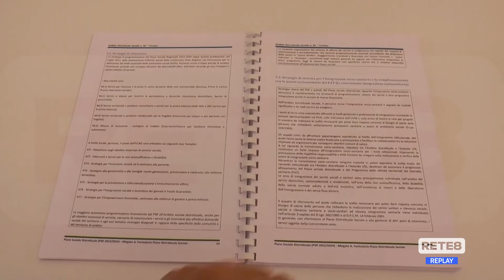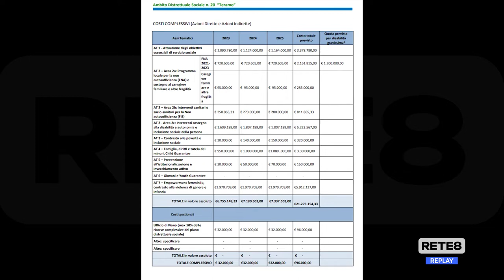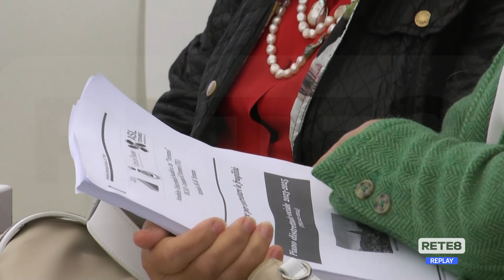Teramo - 21 milioni per il piano sociale di zona